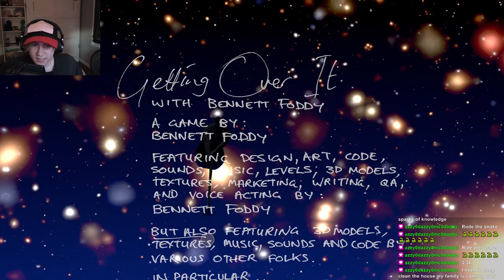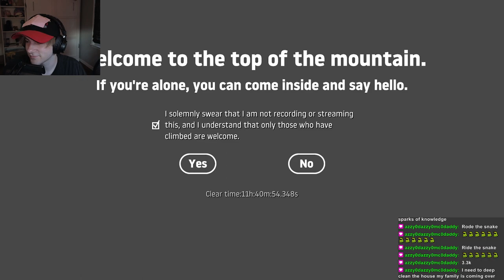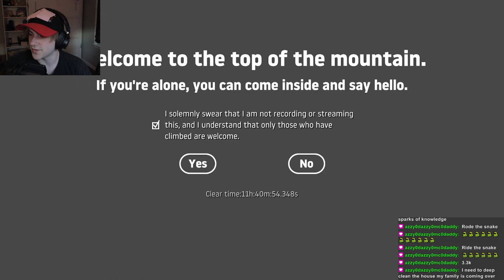will I beat it this stream? probably not (Getting Over It - P.3)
(Spoiler: I did)